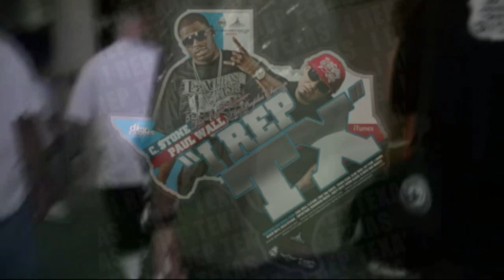Paul Wall and C.Stone Perform In Austin 93.3 hot summer jam and Club Motion In Houston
C.$tone and Paul Wall "I rep tx"
coming soon!